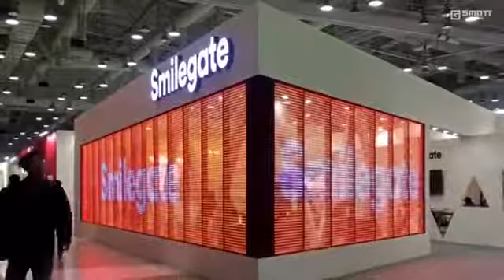Transparent LED Glass Retail Storefront